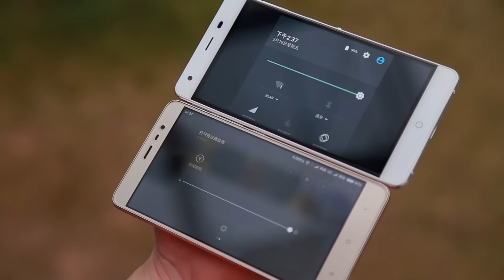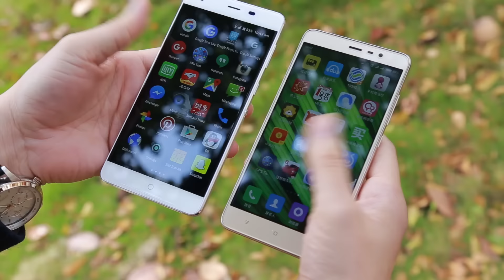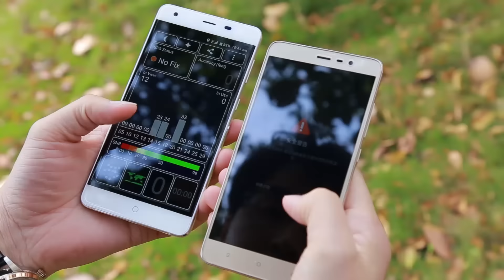Ulefone Power Vs. Redmi Note 3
Now you can buy Ulefone power for USD167.99 on Aliexpress

We have made a comparative review between Ulefone Power and Redmi Note 3. Seems Ulefone Power is not worse than the Note 3 while our phone is USD115 cheaper.

Ulefone Power, 6050mAh Battery, MTK6753 Octa-core 64-bit chipset, Fingerprint Scanner, 5.5-inch 1080p LTPS display, 3GB LPDDR3 RAM, 16GB storage expanable to 128GB, Sony IMX214 13MP Camera, 2.5D Corning Gorilla 3 glass, Infrared remote controller, smart key, Android 5.1 to Android 6.0.